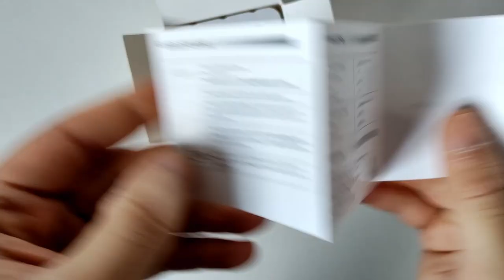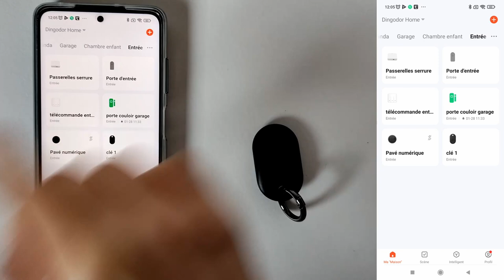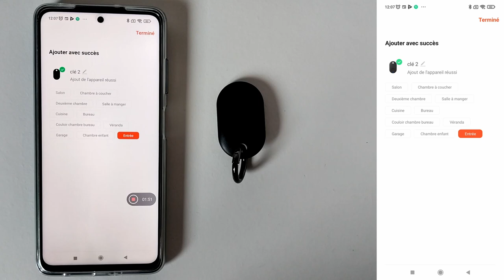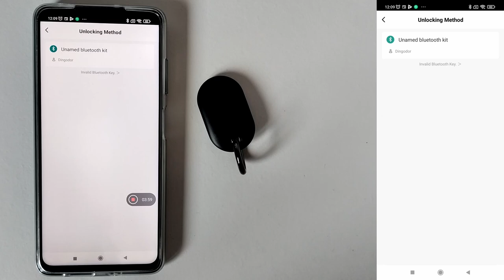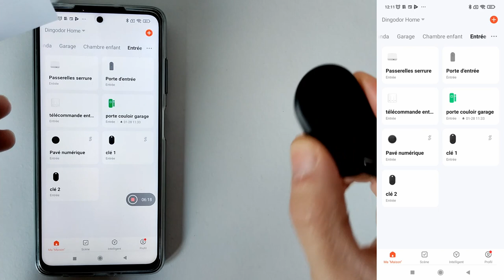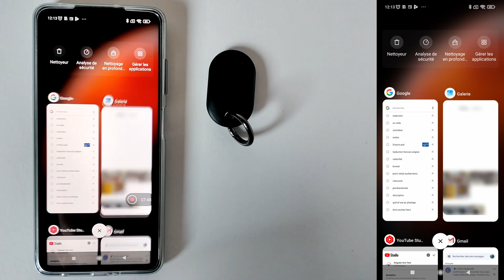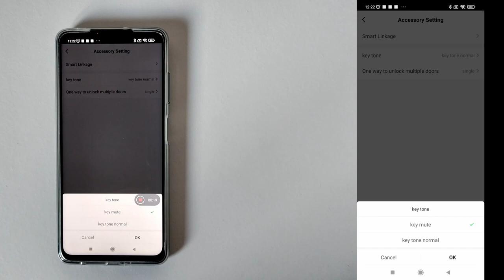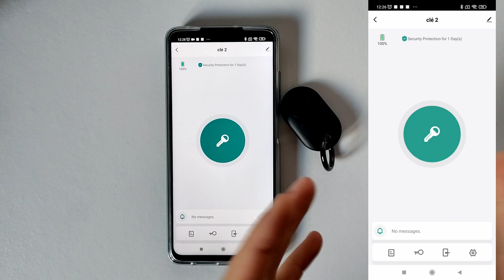Je test la clé Bluetooth pour la serrure connectée Gimdow A1 Pro Tuya -Smartlife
Aujourd'hui, je test la télécommande, la clé Bluetooth pour la serrure connectée de chez Gimdow A1 Pro qui fonctionne avec la domotique Tuya appelé aussi smartlife .
Vidéos sur la serrure connectée Gimdow A1 pro